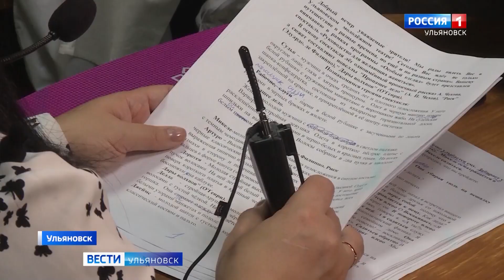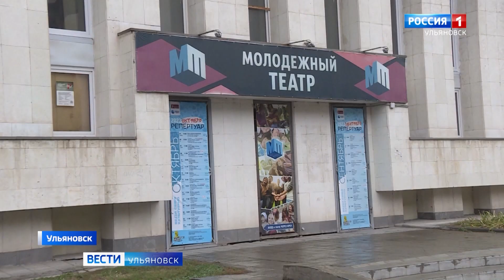Помочь увидеть спектакль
В ульяновском молодёжном театре ждут необычных зрителей – помимо завсегдатаев туда готовы пригласить и людей, испытывающих проблемы со зрением, а потому неспособных рассмотреть всё, что происходит на сцене. На помощь им приходит специалист-тифлокомментатор. Кто это и как этот человек работает? Выясняла наша съёмочная группа.